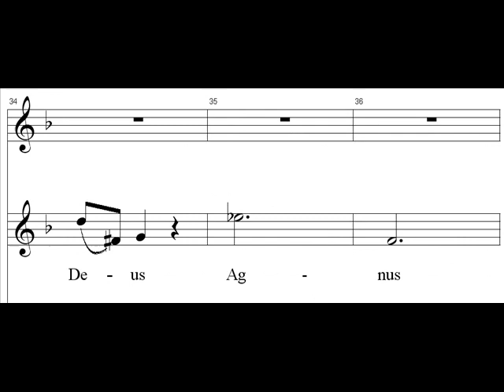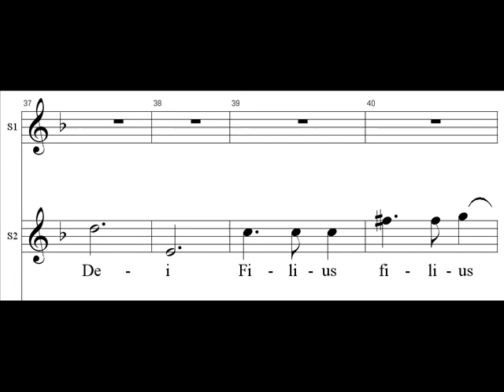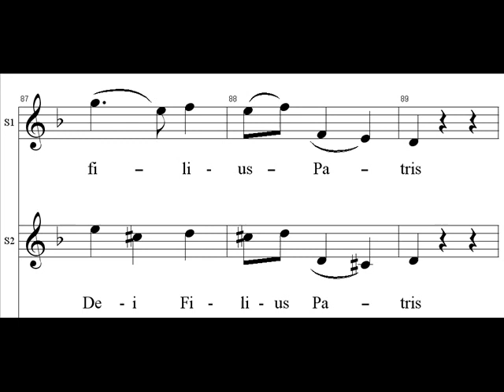Mozart - Great mass in C minor - Domine deus - McNair & Montague